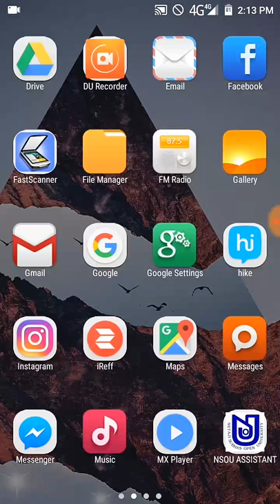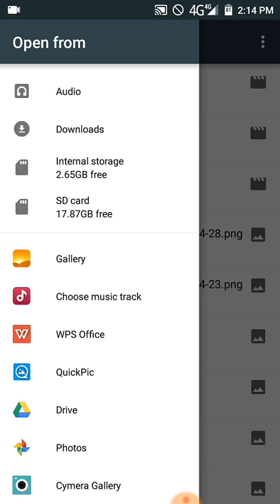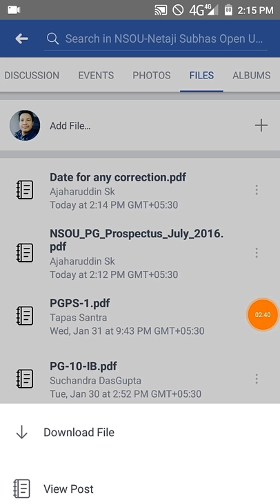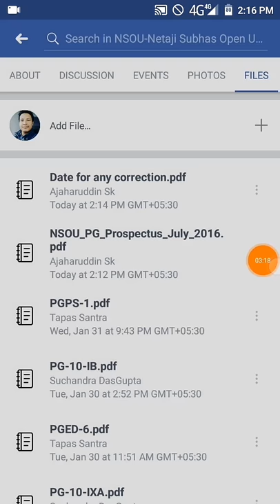How to Upload a File in a Facebook Group || কিভাবে কোনো ফেসবুক গ্রুপে ফাইল আপলোড করতে হয়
How to Upload a File in a Facebook Group ||

কিভাবে কোনো ফেসবুক গ্রুপে ফাইল আপলোড করতে হয় ||

Let's Make a Big NSOU Community...

Join By Clicking the Above link.

You can get help from there...